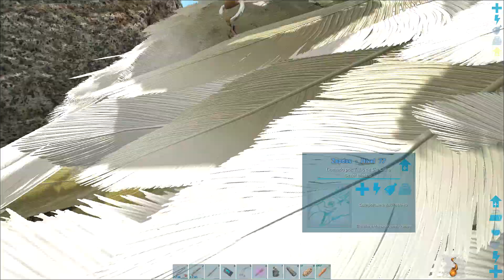DOMANDO O PAQUIRRINOSSAURO ! - ARK #86